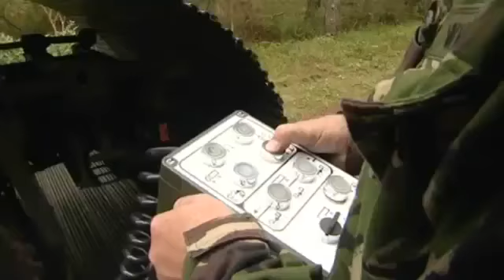Veículos Incríveis Que Permitem Aos Militares Construir Rapidamente Estradas Temporárias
Descubra o tónico japonês “Feito para você” para derreter 3 quilos a cada 3,5 dias

Ponha as mãos em 16.000 projetos de DIY/Carpintaria (novos planos em constante atualização) prontos para serem executados no conforto da sua casa.

Transforme instantaneamente qualquer texto em Voz 100% humana com apenas 3 cliques!

S T O P - Esqueça Tudo Sobre Manifestação e Numerologia ... SAÚDE, SOBREVIVÊNCIA, AUTO-AJUDA, RIQUEZA, AMOR E NAMORO e ESPIRITUALIDADE num só lugar que você não vai querer perder

Seja pago para usar o Facebook, Twitter e Youtube